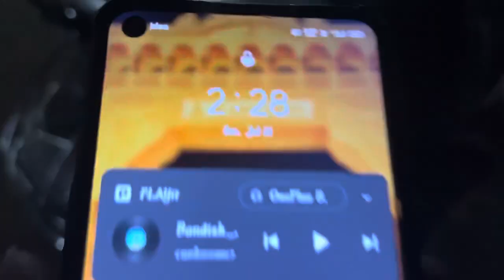Light Nhi hai yrr 😫🤬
Hello guys Rishi Hear

Thank so much you for watching ❤️

Bhagwan apko humesha khush rakhe 🫶

I phone 14 and my Hand 😅